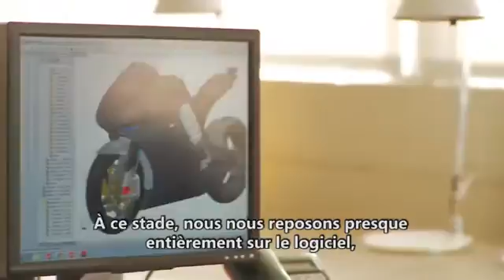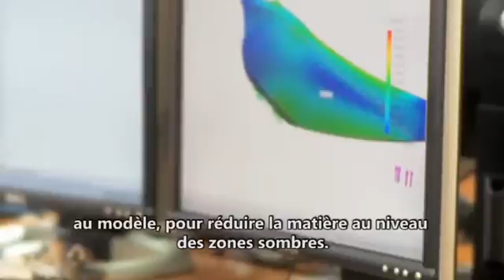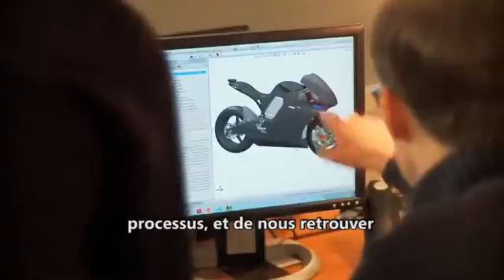SolidWorks Born to Design - MOTOCZYSZ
Michael Czysz avait un rêve : celui de construire la moto électrique la plus rapide au monde. Il a utilisé SolidWorks pour réaliser son rêve.

Découvrez comment Michael Czysz a construit la moto électrique la plus aboutie au monde!